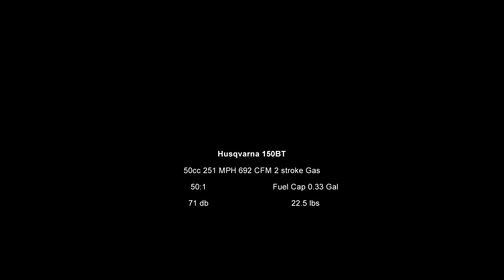Husqvarna 150BT Backpack Blower: Unleashing the Power After a Year!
In this video, I dusted off my trusty Husqvarna 150BT backpack blower after nearly a year of rest in the shed. Using Husqvarna's 50:1 premixed fuel, it roared to life with just three pulls. While I didn't have a massive cleanup in store for the video, I can attest to this blower's ability to effortlessly tackle leaves, especially when they're dry.

I also want to emphasize that when it comes to blowers, it's not just about MPH (miles per hour). It's the perfect combination of speed and volume – measured in both MPH and CFM (cubic feet per minute) – that makes all the difference.